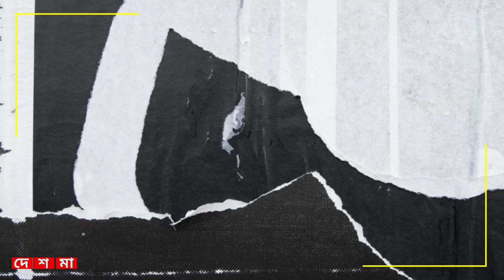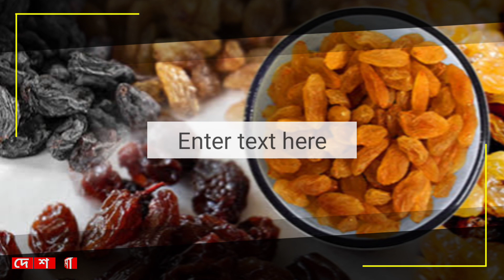ওজন বাড়ানোর সহজ উপায় | মোটা হওয়ার সহজ উপায় | mota howar sohoj upay | mota howar powder